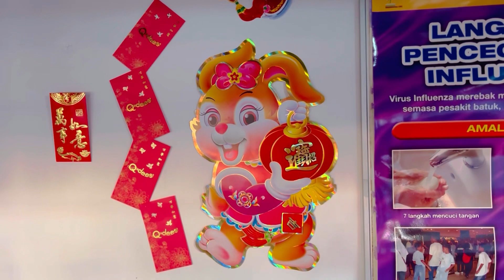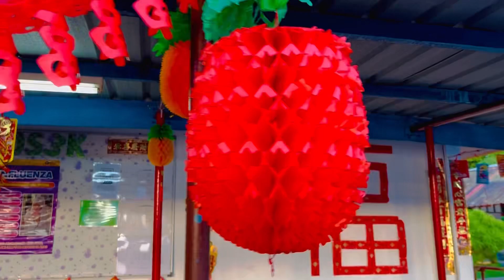Ucapan-ucapan Selamat Tahun Baru Cina 2023 Daripada Warga SK Bahang Penampang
Kredit Directing Scene murid PPKI:
1. Cikgu Jenny Milin
2. Cikgu Teresa Stanilaus Gamil